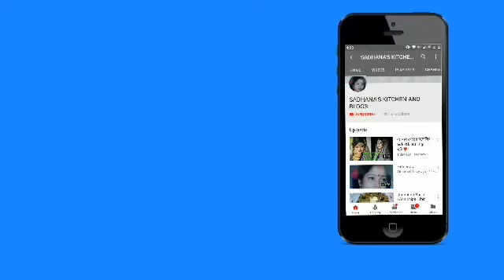ডিম দিয়ে মুসুর ডাল এর এই রেসিপি দেখলেই খেতে ইচ্ছা করবে | Egg Masoor Recipe